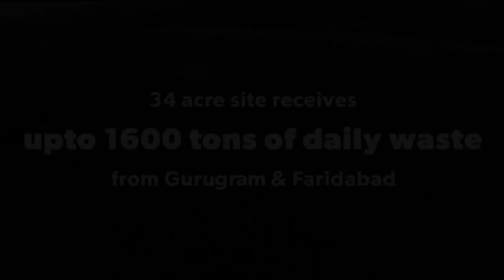Making India Responsible and Environmentally Aware | Almitra Patel | TEDxAssiRd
Through the TEDx platform, Almitra Patel brings to light a relatively ignored problem of accumulated garbage that contributes to massive pollution in the environment. To tackle this crisis that is developing steadily, Patel talks at length about ‘bioremediation’- a bio mining process to manage untreated waste. She reminds her listeners of the threats that global warming presents and urges them to not remain passive agents but demand more from their community authorities to safeguard the environment.
Being encircled by science from a very young age, the curious Almitra Patel went on to become the first Indian woman engineer to graduate from MIT. She successfully headed a refractories firm for over 30 years after which her inclination shifted towards environmental issues and since 1991, she’s been an active self-taught garbologist. When she filed a countrywide PIL to enforce hygienic waste management and was appointed to a Supreme Court Committee for Solid Waste Management, it resulted in India’s first Municipal Waste Management Rules. There has been no stopping this woman ever since as she still works actively on this front to awaken the citizens of India towards eco-friendly living. This talk was given at a TEDx event using the TED conference format but independently organized by a local community.